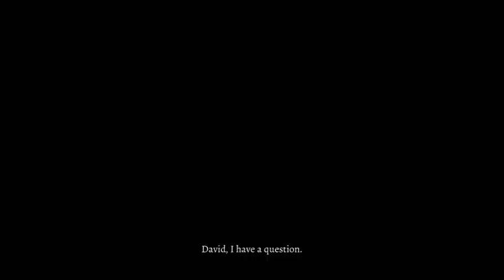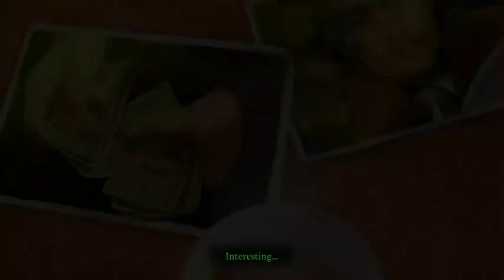THE ICICLES TELL A NEW TALE/ Crime Secrets: Crimson Lily#3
Something isn't adding up now. Things are starting to fall into place, yet the ice remains.